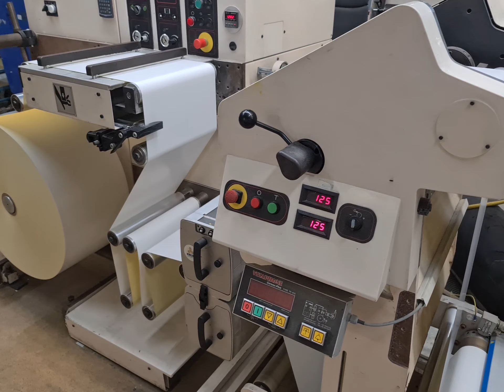Nilpeter MO 3300 2008 printtest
6 offset
3 flexo
goldfoil
laminator